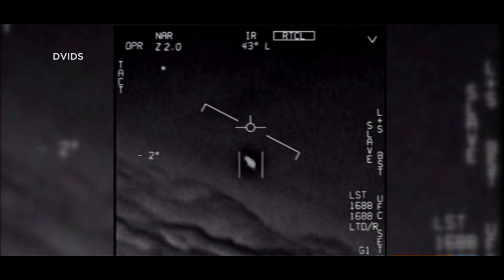Do we have Aliens